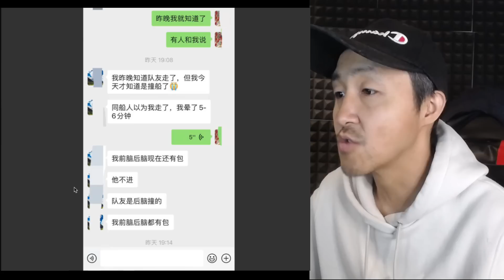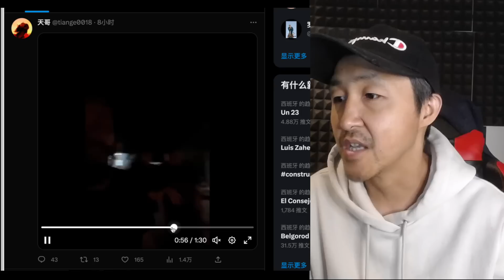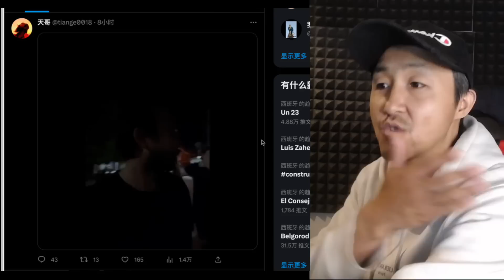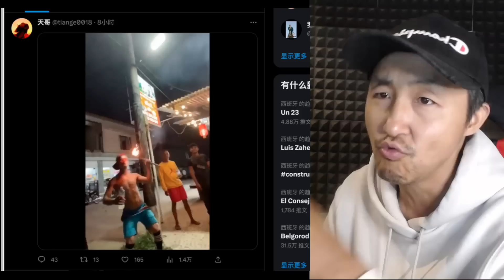北上走线出人命了，湖北籍女子巴拿马撞船身亡；半个世纪之前有大逃港，如今有走线去美国；